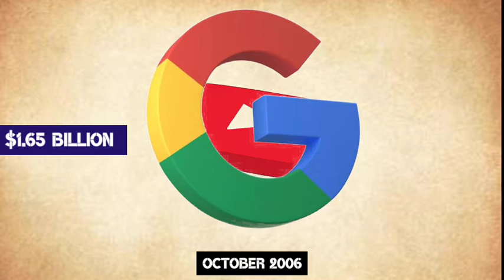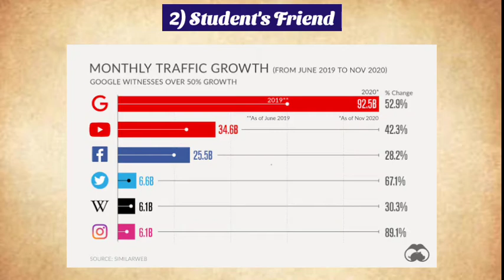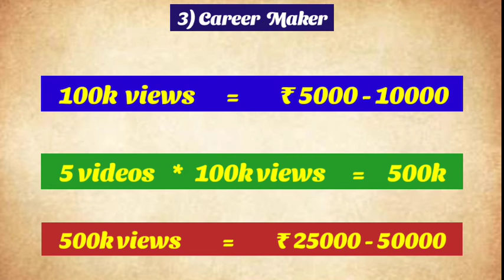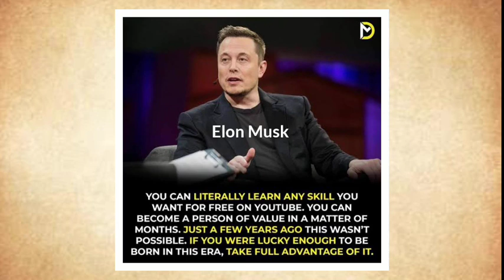YouTube/ YouTube the digital revolution/ Youtubers/ Carryminathi / BB ki Vines/ Khan Sir/ Sandeep